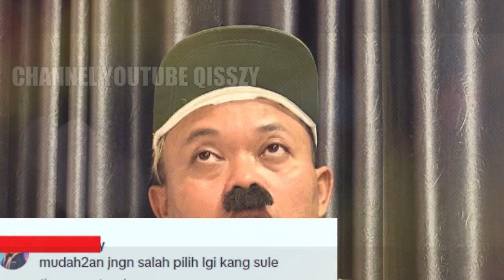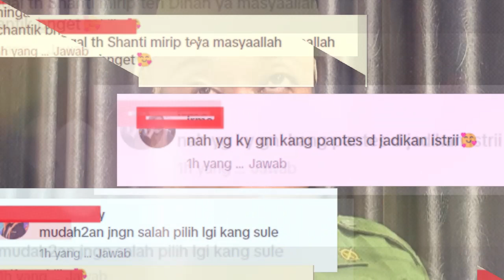Siap Jadi Ibu Sambung! Santyka Serius Sule Udah Izin Ke Anaknya Untuk Menikah Lagi